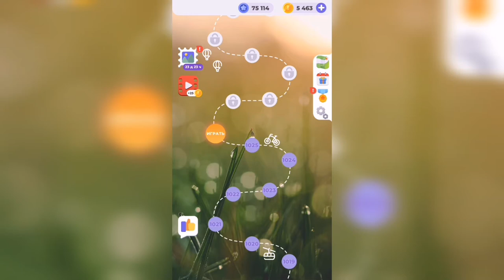Линия слова / Зеленые холмы / Уровень 1026